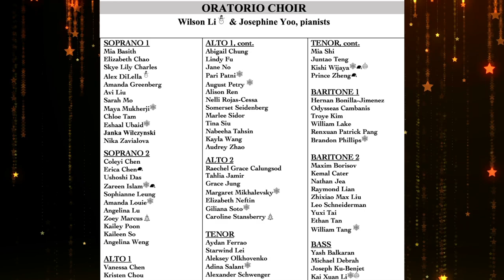"Northern Lights" by Gjeilo - Stuyvesant Oratorio Choir; Wilson Li, student conductor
STUYVESANT CHORUSES
Winter Concert 2023
Liliya Shamazov, Director